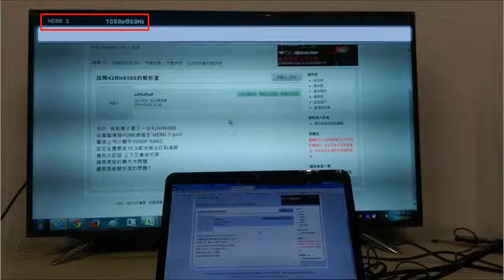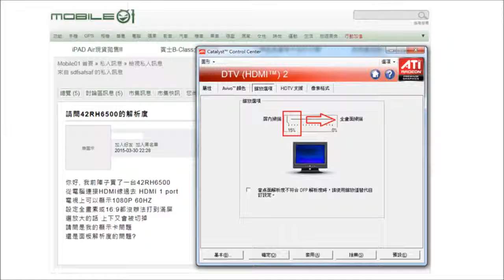BenQ FAQ 大型液晶顯示器—HDMI connect with PC or NB graphics card 1080p but no full screen